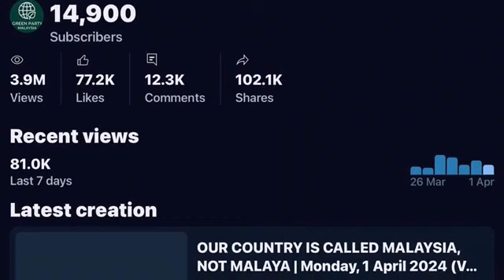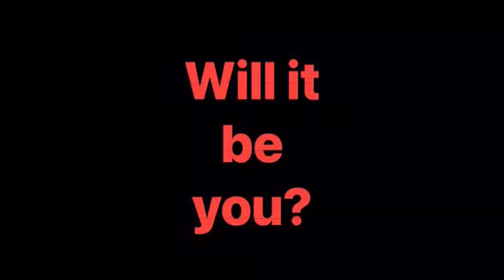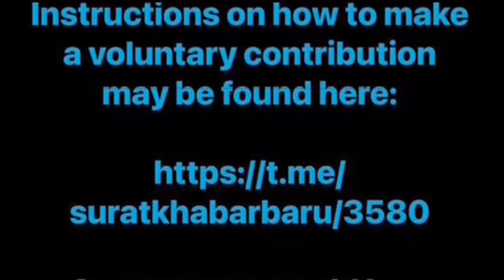MILESTONE UPDATE | 14,900 SUBSCRIBERS | 2226 hrs, Monday, 1 April 2024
Any amount would be a great help.

NO AMOUNT TOO SMALL

Azlan Adnan
Founder